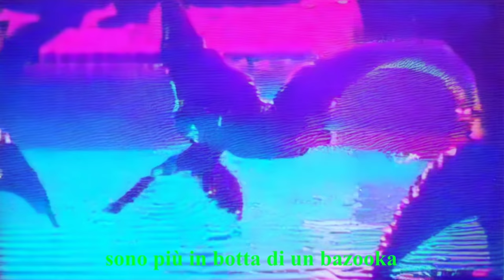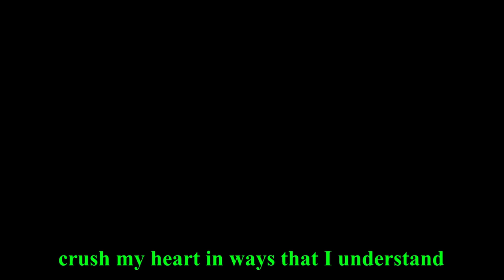The Delay in the Universal Loop - Ipernanne (Visualizer)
'Ipernanne' taken from NINNE NANNE, out on September 15, 2023

Mastered at South Berlin Lab